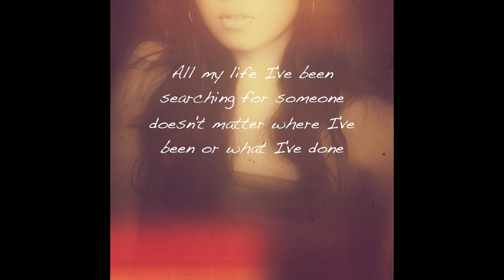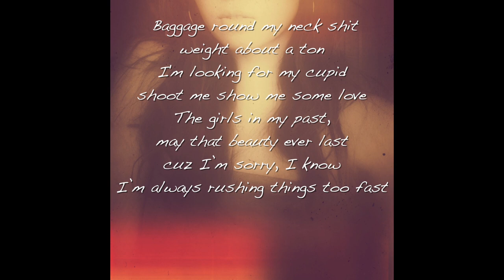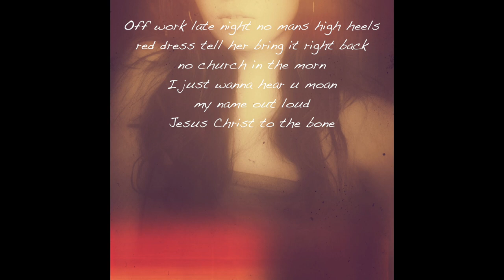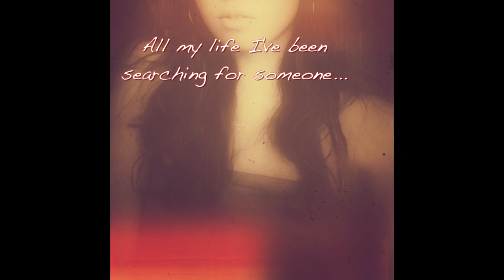Sooper - Searching (ft. Hannah Cho) Official Lyric Video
Had a blast recording with great female vocalists Hannah Cho! She's a good friend of mine and I actually discovered her voice when we were cleaning toilets together on shift lol.